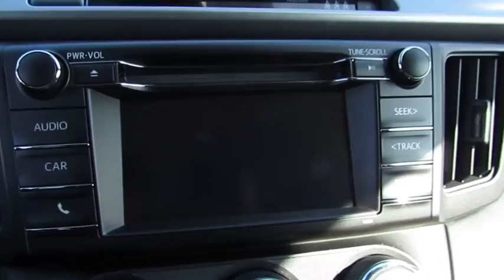2018 Toyota RAV4 Live Video! Tampa, Wesley Chapel, Brandon, New Port Richey, FL Live 181996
Stadium Toyota
5088 N. Dale Mabry Highway

You'll love the character and capability of our 2018 Toyota RAV4 LE presented in Super White that is an ideal choice for you and your on-the-go lifestyle! It embodies value and functionality and is powered by a spirited 2.5 Liter 4 Cylinder that offers 176hp paired with a 6 Speed Automatic transmission and features ECO and sport modes. Pick your adventure and get going; you'll love the smooth, confident handling in our Front Wheel Drive and will be smiling with an excellent efficiency of near 30mpg.    Our popular crossover has sporty good looks that encourage you to get behind the wheel and take command of your day! Take a look at our photos to see this RAV4 LE radiates premium good looks inside and out with a spacious cabin equipped to manage your daily grind. You'll appreciate remote keyless entry, the Entune Audio multi-media bundle/Bluetooth/voice recognition, an integrated back up camera, and soft touch accents that make each ride feel incredible!    Designed to support your awareness and keep you out of harm's way, our Toyota Safety Sense combines a pre-collision system, lane departure alert, dynamic radar cruise control, and other safety features. With dynamic good looks, a get-it-done demeanor, and optimal versatility, our RAV4 is a practically perfect choice!